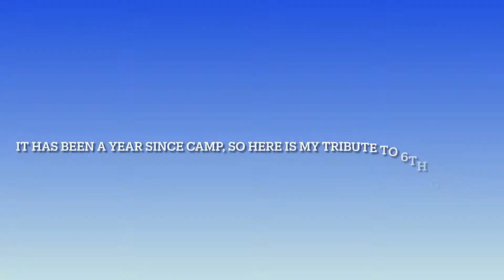Taylor Time 11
A look back at CAMP.